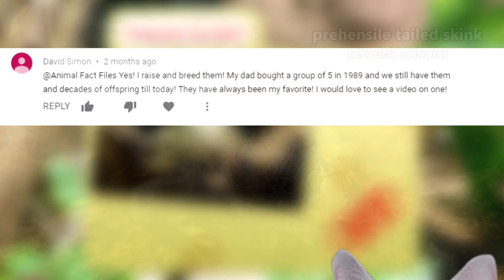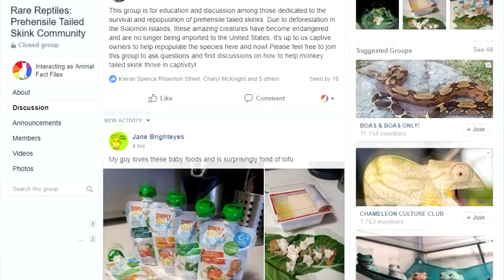Prehensile Tail Skink facts: also called monkey skinks | Animal Fact Files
On this episode of Animal Fact Files discover the largest skinks in the world who have other fascincating traits including giving birth to live young and eating poop for a specific reason (because why the heck would you eat poop?).

Be sure to visit David's facebook group to learn more about these awesome animals